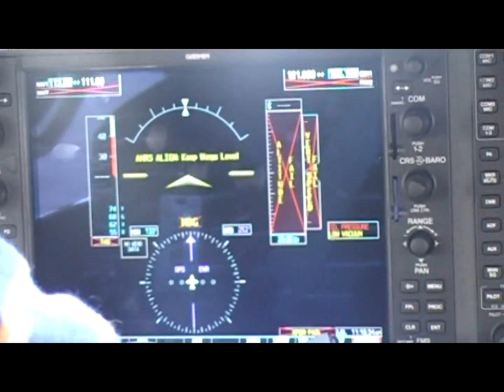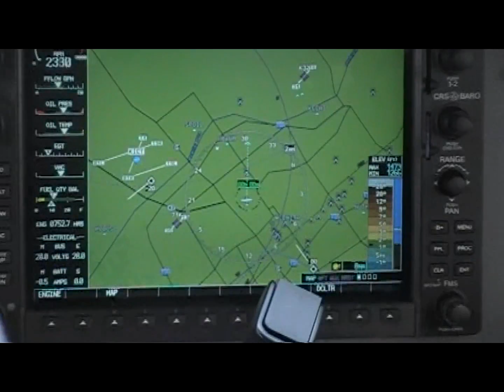Flight Over Wichita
Must watch in HD for best viewing.